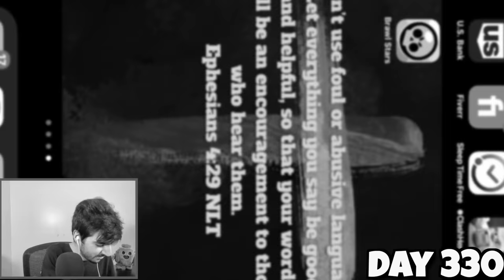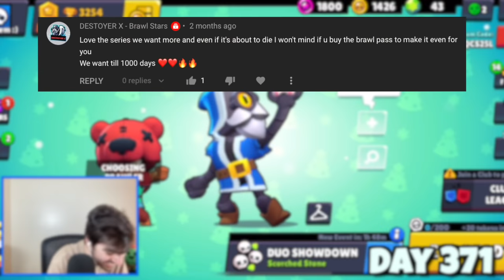We Survived 400 Days in HARDCORE Brawl Stars..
400 Days in Brawl Stars... Insane.

 @davidf_bs is OP!

Also, reminder that 1 day = 1 game in Hardcore Brawl Stars. We call it "a day" because this series is based off the popular "100 days in Hardcore Minecraft" series.
the finger is pointing to some really cool stuff.
☞ Club: Tribe Waseem
Not I Survived 100 Days in Hardcore Minecraft by Fru or Forge Labs or Can You Beat Brawl Stars Without Dying by KairosTime. This is not even I Survived 100 Days in Hardcore Brawl Stars or I Survived 200 Days in Hardcore Brawl Stars. This is a brawl stars nuzlocke mobile game gamer surviving 300 days in duo showdown!